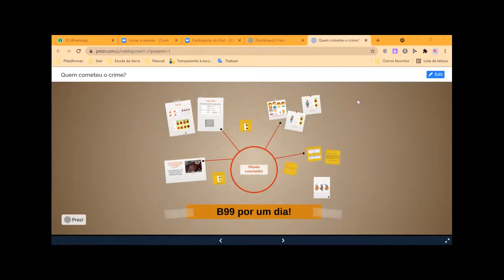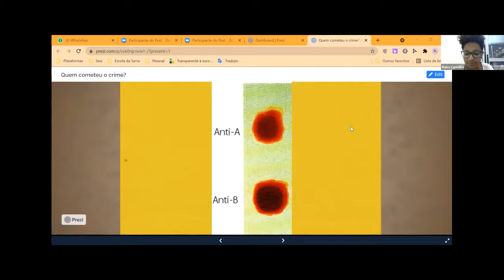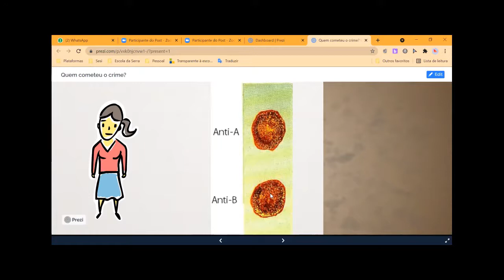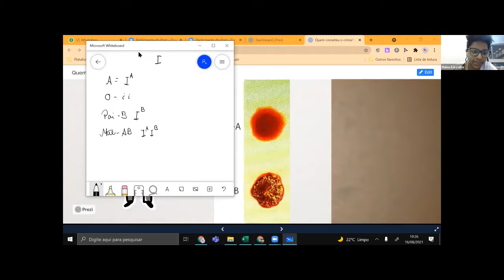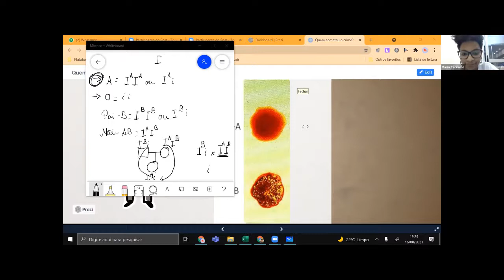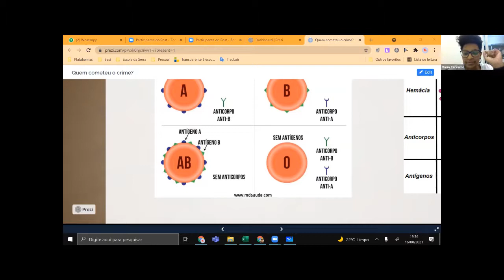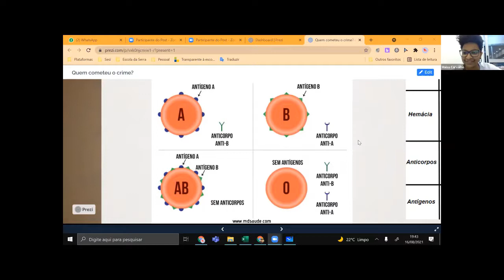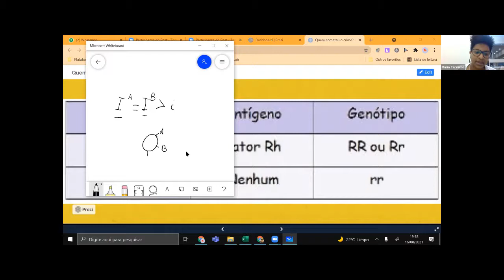Biologia forense | Bio 2 | 16 de agosto